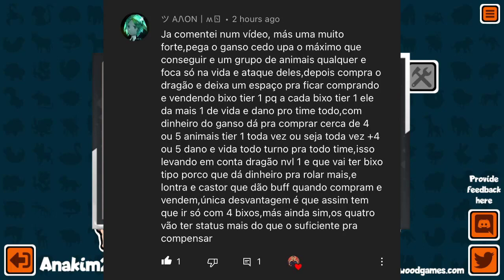SUPER AUTO PETS: FUI FAZER A BUILD DO INSCRITO E ISSO ACONTECEU | Gameplay em PT-BR